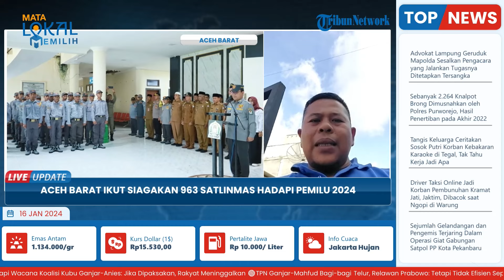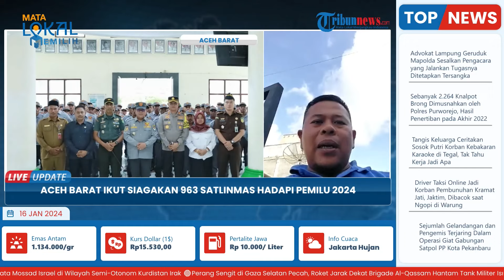963 Satlinmas Ikut Disiagakan untuk Hadapi Pemilu 2024 di Aceh Barat, Upaya Peningkatan Disiplin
Laporan Wartawan Serambi News-Sa'adul Bahri
TRIBUN-VIDEO.COM - Kabupaten Aceh Barat menyiagakan sebanyak 963 anggota Satuan Perlindungan Masyarakat (Satlinmas), guna menjalankan pengaman Pemilu Tahun 2024 yang akan berlangsung pada 14 Februari mendatang.

Sebagai upaya untuk memastikan kesiapan Satlinmas Kabupaten Aceh Barat, Senin (15/1/2024) melaksanakan apel siaga yang berlangsung di di Kantor Bupati di Meulaboh.

Pj Bupati Aceh Barat, Drs Mahdi Efendi mengatakan, pelaksanaan apel ini dianggap sebagai bagian penting dalam menjamin kesiapan seluruh anggota Satlinmas dalam bertugas nantinya, yang juga sebagai upaya peningkatan kapasitas, disiplin, dan semangat pelayanan Satlinmas.(*)